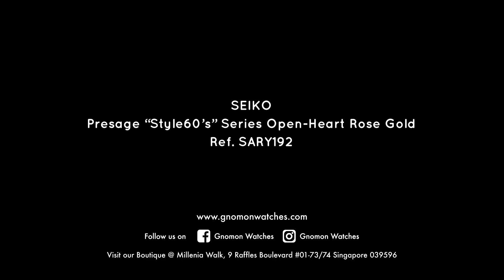Seiko Presage “Style60’s” Series Open-Heart Rose Gold Ref. SARY192